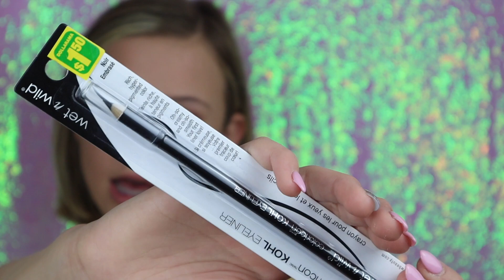HUGE HAUL! | Adidas, Roots, LuluLemon, & More! | Lily Orielle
ANOTHER HAUL! I feel like all I do is shop ;). A SUPER exciting video is coming tomorrow and I can't wait! GET EXCITED! XX LILY